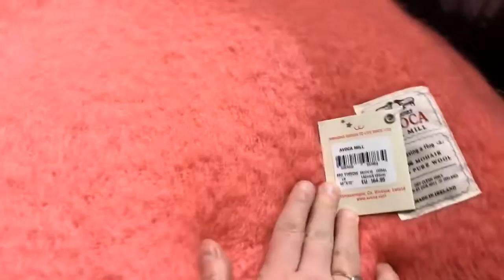Тринити Колледж Дублин и Avoca